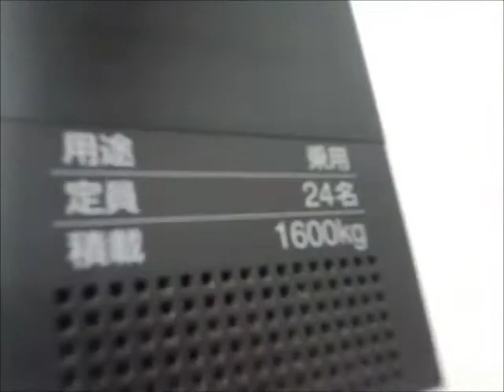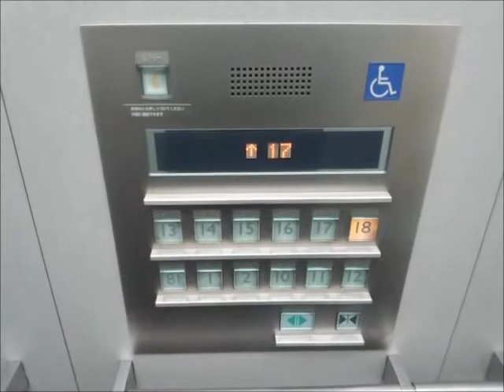三菱エレベーター シーノ大宮サウスウィング Part1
シーノ大宮サウスウィングのエレベーター(その1)です。

It is a Mitsubishi Electric Elevator of S-ino Omiya South Wing,Omiya,Saitama City,Saitama Pref in Japan.

サウスウイングは全て三菱製となっており、ノースウイングと違い到着予告機能と全基にアナウンスが搭載されています。

メーカー：三菱
タイプ：ネクスキューブ
運転形式：群管理運転
設置台数：4基
音声案内：○
車椅子操作盤：○(1基のみ)
停止階：12([B1].1.2.10-18)
定員：24名
積載：1600kg
設置年：2004年(平成16年)
撮影地：埼玉県さいたま市大宮区　シーノ大宮
備考：停止階の[ ]内は2基のみ停止

Manufacturer:Mitsubishi Electric
Mode of operation:Group management operation
Number of installed:4
Announce:○
Wheelchair control panel:○(Only one)
Stop floor:12([B1].1.2.10-18)
Capacity:24
Loading:1600kg
Establishment:2004
Remarks:Stop only 2 groups of stop floor in [ ]